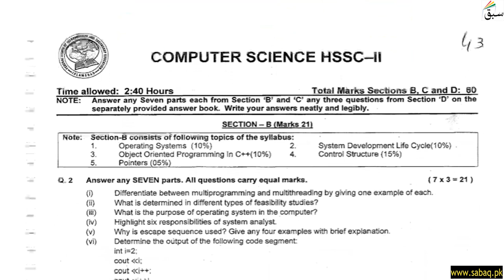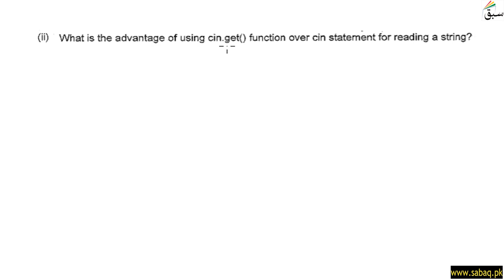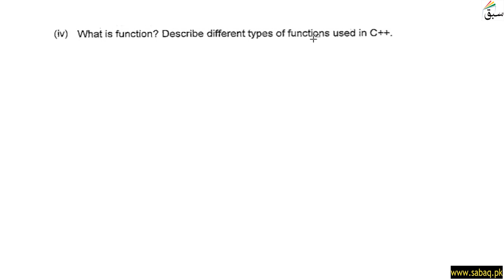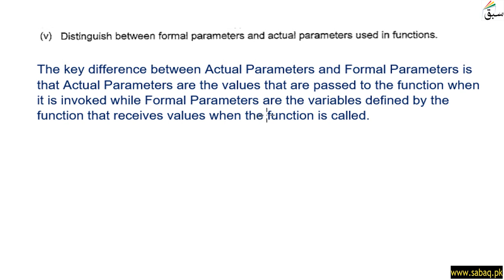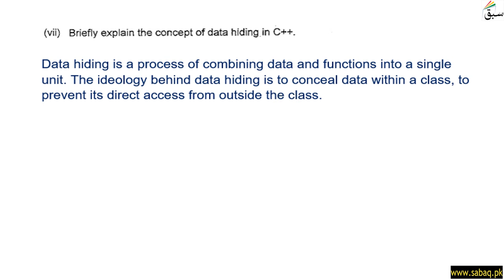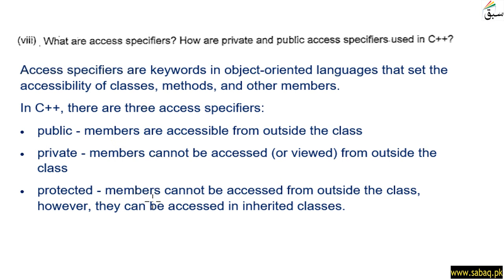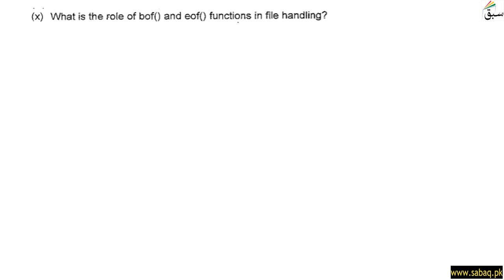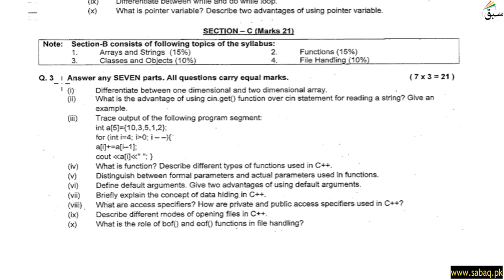12th Federal Board Short Questions Part 2 2019, Computer Science Lecture | Sabaq.pk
12th Federal Board Short Questions Part 2  2019, computer science Lecture | Sabaq.pk | Sabaq.pk now provides past papers solution of all subjects including:
and many more to come. Solved past papers help students to test their knowledge before the examinations. Past papers help students not only in exam preparation but also help them to understand the paper pattern of different boards like Federal Board, Punjab Board, KPK Board, Sindh Board and Baluchistan Board. Videos for solution of past papers are made for students ease and better understanding. So visit us right away and watch past papers’ solutions videos for free anytime anywhere

Practice tests and free video lectures for Physics, Chemistry, Biology, Maths, Computer Science, English & more subjects are also available at Sabaq.pk. So, subscribe to Sabaq.pk/Sabaq Foundation now and get high marks in your exams.
ABOUT US:
CLASSES WE COVER AT SABAQ.PK / SABAQ FOUNDATION:
1. KG
2. Class 1
3. Class 2
4. Class 3
5. Class 4
6. Class 5
7. Class 6
8. Class 7
9. Class 8
10. Class 9
11. Class 10
12. Class 11
13. Class 12
14. Class 13
15. Class 14
16. MCAT
17. ECAT
BOARDS WE COVER AT SABAQ.PK / SABAQ FOUNDATION:
1. FBISE
2. Sindh Board
3. Punjab Board
4. KP Board
5. Baluchistan Board
6. Cambridge
STUDY MATERIAL WE OFFER AT SABAQ.PK / SABAQ FOUNDATION:
1. Physics Lectures
2. Chemistry Lectures
3. Mathematics Lectures
4. Biology Lectures
5. English Lectures
6. General Science Lectures
7. Computer Science Lectures
8. General Math Lectures
9. Accounting Lectures
10. Statistics Lectures
11. Advance Accounting Lectures
12. Cost Accounting Lectures
13. Practice Tests
14. Physics Practical
15. Chemistry Practical
16. Past Paper Solutions